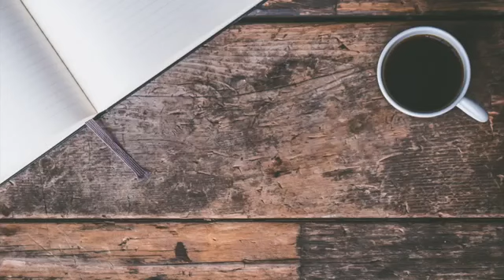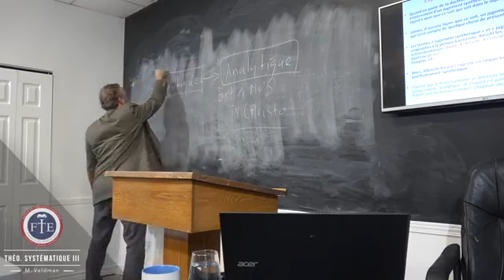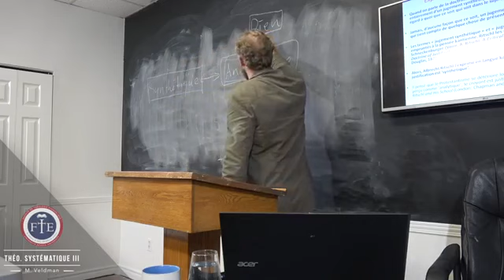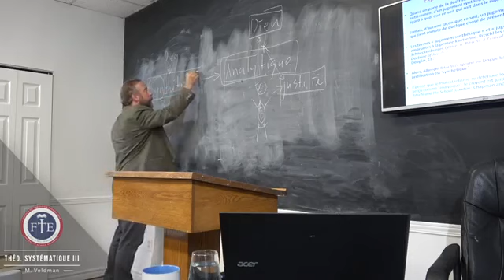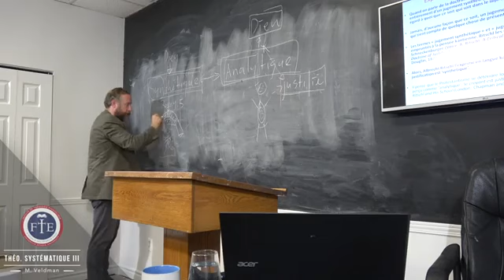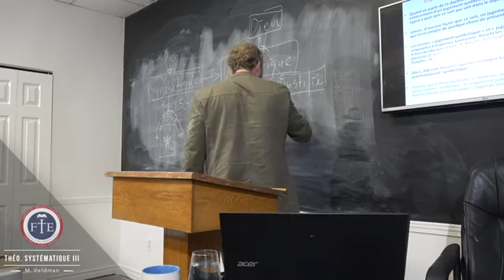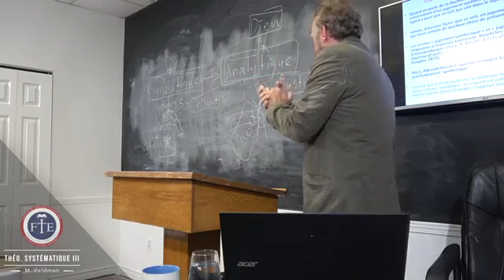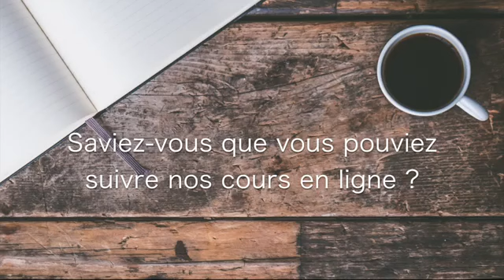Jugement synthétique ou analytique ?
Elle propose différents programmes allant du Bachelor degree au Master degree en théologie. Nous accueillons des étudiants du monde entier et proposons d'aider les étudiants dans leurs démarches d'équivalence de diplômes.

Les crédits donnés par la FTE sont reconnus dans les milieux universitaires du monde entier grâce à l'accréditation du Ministère de l'éducation du Québec.

Chaîne officielle:  Faculté de théologie évangélique de Montréal